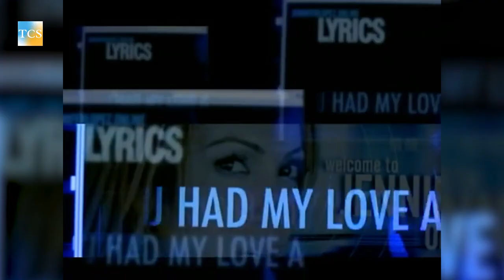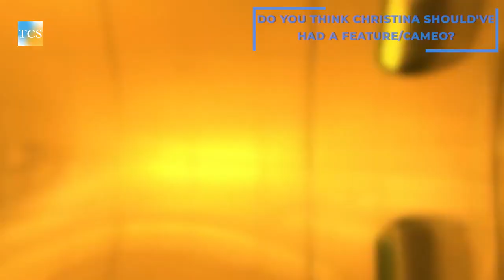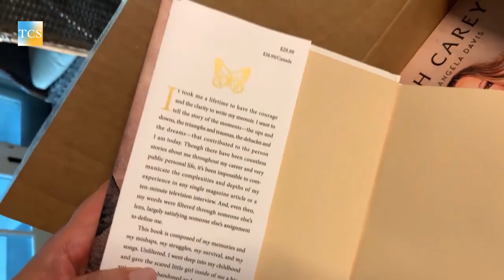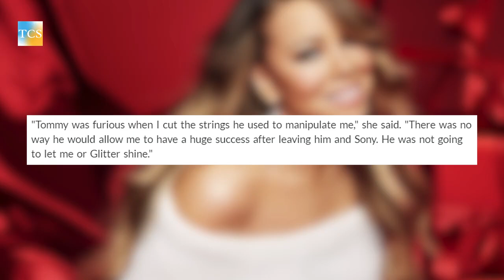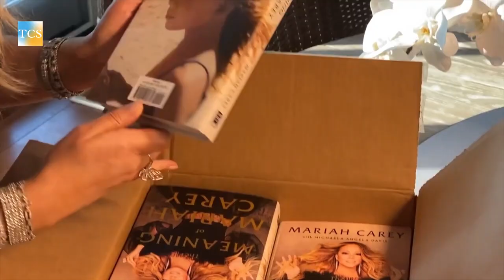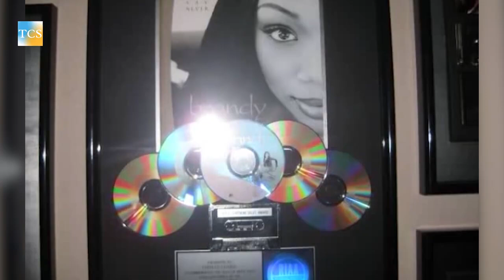How Jennifer Lopez Became The Face Of Ghost Singing. | Why Mariah Carey Still Doesn't Know Her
Beauty, charisma, and connections can allow one to get away with a lot, especially in the entertainment industry and Jennifer Lopez is no exception to that recipe. recognized as one of the biggest Latin artist of our time.
Giving us timeless hits since the late 90's, JLO is no stranger to the music scene and all of it's dirty little secrets...

True Celebrity Stories